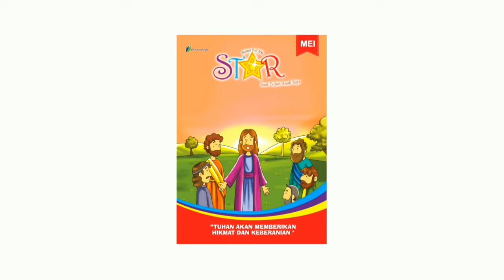Renungan Harian Sekolah Minggu Lilin Kecil 13 Juli 2022 - Tanpa Ragu